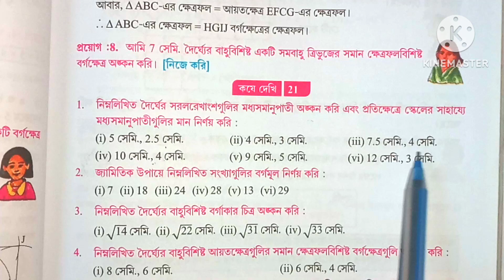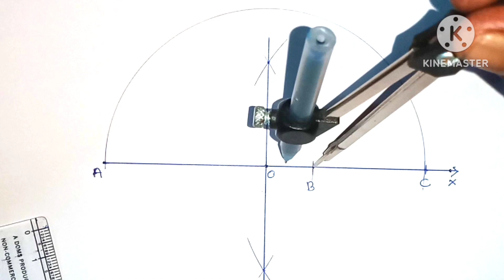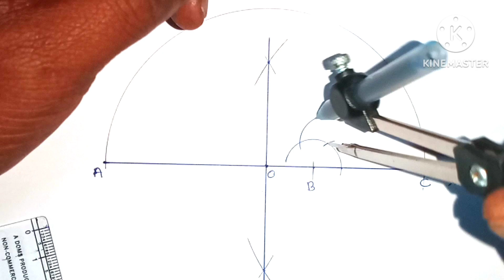মাধ্যমিক পরীক্ষার সম্পাদ্য || মধ্যসমানুপাতী নির্ণয় || কষে দেখি 21 (WBBSE)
. মধ্যসমানুপাতী নির্ণয়.

সম্পাদ্য : মধ্যসমানুপাতী নির্ণয় || মাধ্যমিক || কষে দেখি 21 || WBBSE

1. নিম্নলিখিত দৈর্ঘ্যের সরলরেখাংশগুলির মধ্যসমানুপাতী অঙ্কন করি এবং প্রতি ক্ষেত্রে স্কেলের সাহায্যে মধ্যসমানুপাতীগুলির মান নির্ণয় করি:
(iii) 7.5 সেমি, 4 সেমি

প্রিয়, মাধ্যমিক পরীক্ষার্থীরা,  এই ভিডিওতে আমরা উপরে উল্লিখিত প্রশ্নটি বিস্তারিত আলোচনার দ্বারা সমাধান করেছি। প্রশ্নটি খুব সহজ-সরল ভাবে আলোচনার দ্বারা সমাধান করা হয়েছে। তবুও যদি তোমাদের কোথাও বুঝতে অসুবিধা হয় তোমরা অবশ্যই আমাদের জানাবে।

 প্রশ্ন উত্তর গুলি মধ্যশিক্ষা পর্ষদ প্রদত্ত প্রশ্ন-উত্তরের নমুনা অনুসারে সমাধান করা হয়েছে।

         এই প্রশ্ন উত্তর গুলি সমাধান করলে অবশ্যই মাধ্যমিক পরীক্ষায় সম্পূর্ণ নম্বর পাবে।

Class (X) Lesson 6, [চক্রবৃদ্ধি সুদ ও সমহার বৃদ্ধি বা হ্রাস] এর কষে দেখি 6.1 এর 25 টি প্রশ্নোত্তর

Class (X) Lesson 6, [চক্রবৃদ্ধি সুদ ও সমহার বৃদ্ধি বা হ্রাস] এর কষে দেখি 6.2 এর সমস্ত প্রশ্নোত্তর

           WEST BENGAL